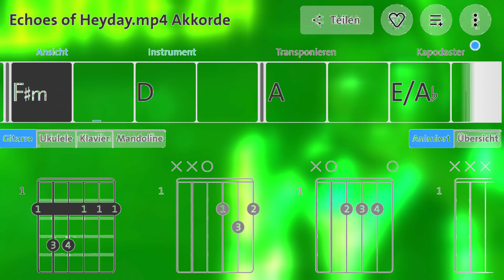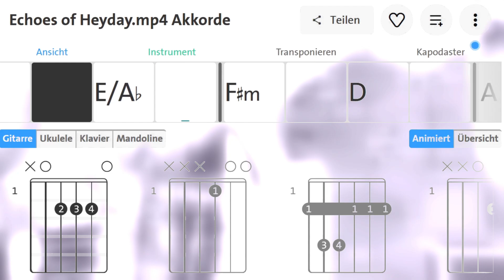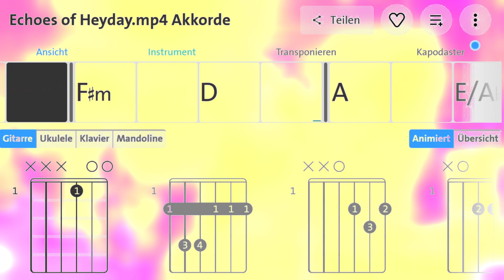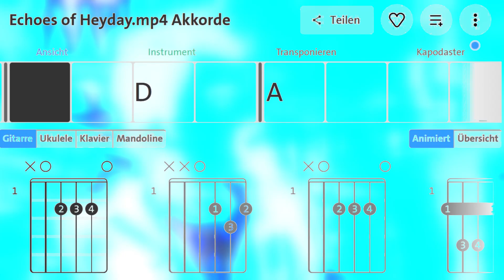Echoes of heyday (Ai generated)